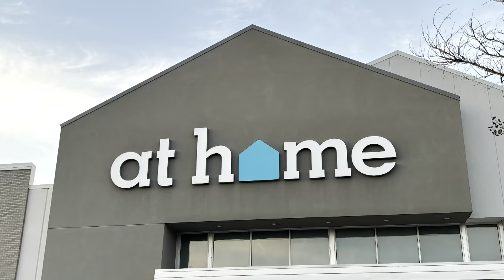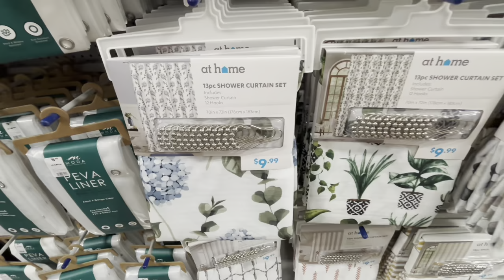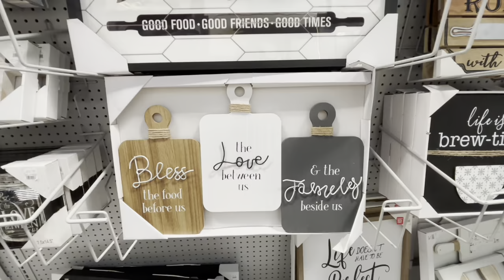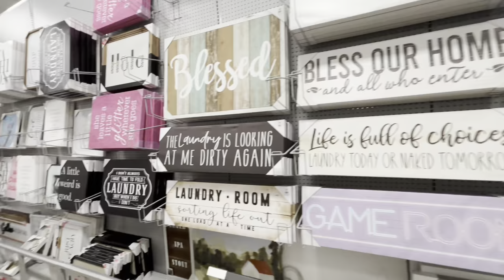Spring into Style: At Home Decor Shop With Me! 🌸 Spring and Everyday Decor finds for your home! 💐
Welcome to my spring decor shopping adventure At Home!! 🌷 Join me as I explore the latest trends and must-have items to refresh your home for the season. From vibrant florals to pastel hues, I'll be sharing my top picks and creative ideas to elevate your space with a touch of springtime charm. Whether you're looking for inspiration or simply love discovering new decor treasures, this shop with me video is sure to spark your creativity and get you excited for the season ahead. Let's dive in and transform our homes into cozy havens of springtime beauty together!

Amazon Decor finds
Rustic Farmhouse Vase
Creative Co-Op Stoneware
Artificial Olive Tree
Large Decorative Bowl
Quilted Throw Blanket
Floating Shelves
Home Decor Matches
5 Tiers Bookshelf
Nightstands Wireless Charging Station and LED Lights
MRS. MEYER'S All-Purpose Cleaner Spray
Made for Living
The Art of Home

Amazon Travel Finds
Toiletry Bag, Makeup Organizer, Travel Bag
Large Travel Backpack TSA Carry on 40L with 3 Packing Cubes
Inflatable Travel Pillow
8 Set Packing Cubes
Wall Charger, Surge Protector, QINLIANF 5 Outlet Extender with 3 USB and 1 USB-C Charging Ports